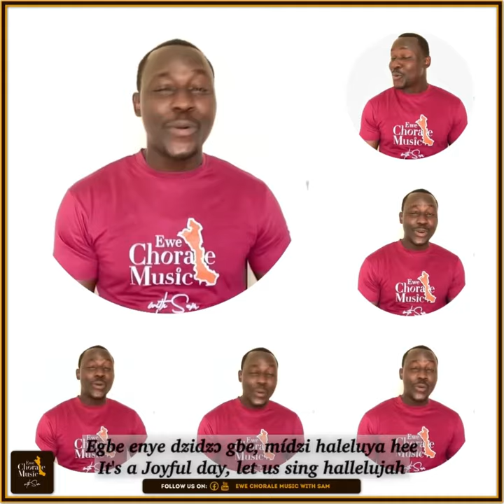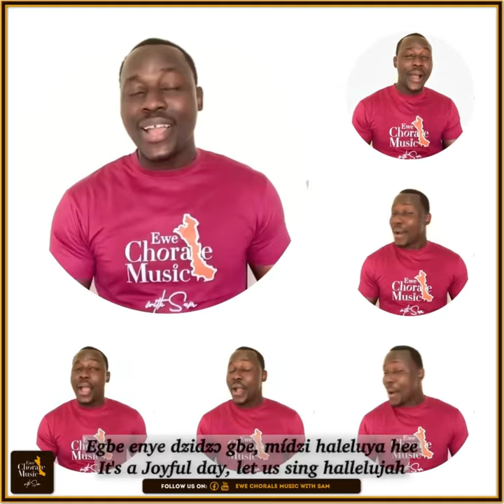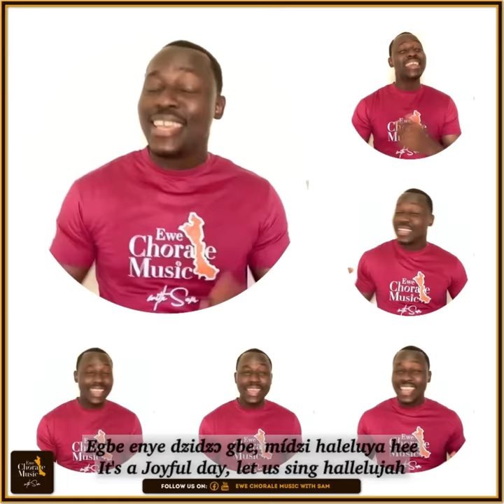EGBE ENYE DZIDZƆ GBE by Lambert S. K. Amegede | Ewe A Capella by Sam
A special one from us to you, MEKPO AGBEMAVO, by the legend Isaac Yao Dogbo, composed, 24th April 1966. "MEKPO AGBEMAVO"

As we listen, let's celebrate this man. Life well lived, though short-lived.

EGBE ENYE DZIDZƆ GBE by Lambert S. K. Amegede